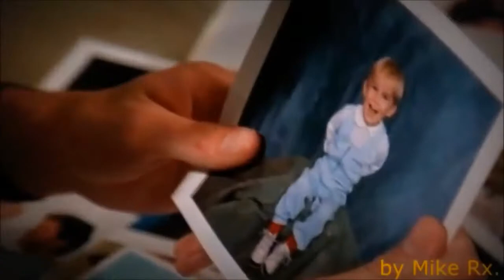Gage Creek AMV - So Alone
After moving to an idyllic home in the countryside, life seems perfect for the Creed family...but not for long. Louis and Rachel Creed and their two young children settle in to a house that sits next door to a pet cemetery - built on an ancient Indian burial ground. Their mysterious new neighbor, Jud Crandall (Fred Gwynne), hides the cemetery's darkest secret...until a family tragedy brings the secret to life. Now, an unthinkable evil is about to be resurrected. From STEPHEN KING, the Master of the Macabre, comes a journey that leads to hell and back. Though not everyone survives the trip. For the Creeds, home is where the horror is.